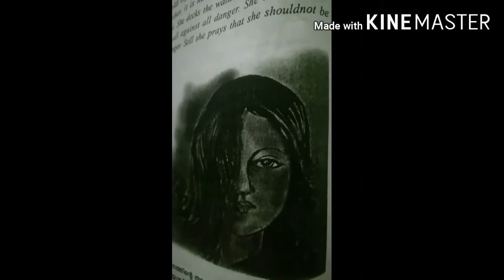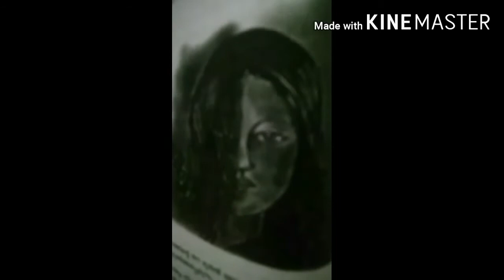Plus two english online class ANY WOMAN 4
S, kumar chottur